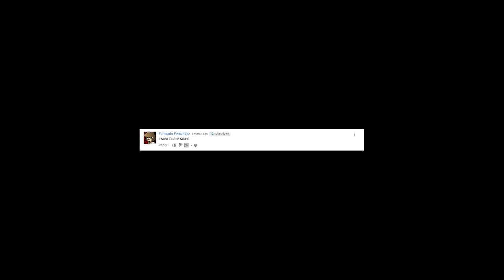ANGRY MOM AND DRILL SERGEANT IN PUBLIC GTA ONLINE LOBBIES!